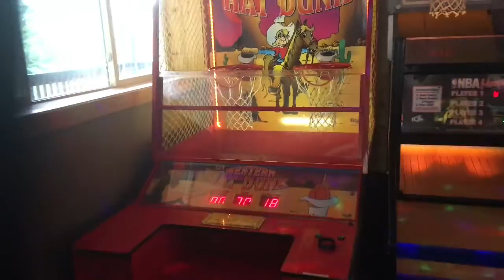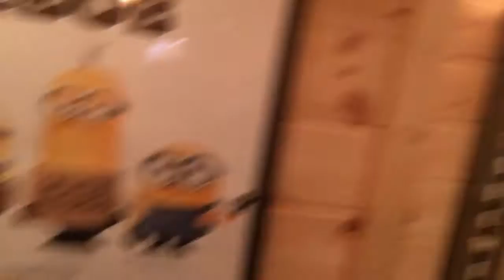TENNESSEE ARRIVAL!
Hey, friends!

Sorry about the delayed upload. I was having issues with my video editor and it wouldn't let me upload for some reason. All fixed now! Another VLOG will be uploaded soon!